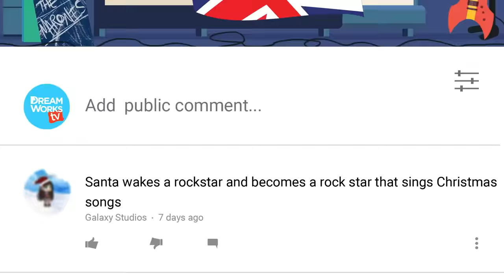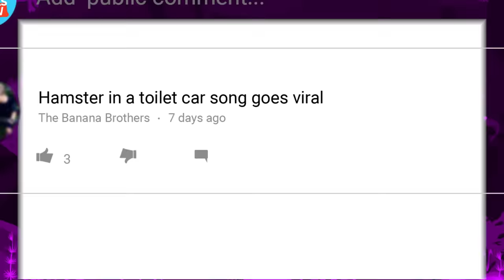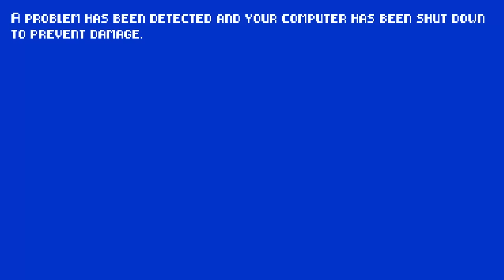PIZZA CAT Eats HAMSTER?! | YOUR COMMENTS COME TO LIFE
Cool beatz, bra! It's Your Comments Come to Life, all about MUSIC! POTATO MERMAID sings about stuff, HAMSTER IN A TOILET CAR is in jeopardy, BEST PICKLE EVER takes a nasty fall & SANTA is a punk rocker!

Next week's theme is JURASSIC WORLD! Leave a comment about your favorite DINOS and we'll make it happen, yo!

Each week, we read real comments left by DTV fans on our YouTube channel, and bring the funniest ones to life with the magic of animation. From a Unicorn fighting a Vampire to a Hamster in a Toilet Car, our viewers' comments are next-level crazy!

→ Credits ←
Written by Alex Hoffman
Produced by Nikki Levy
Animated by Montana Hall, Jesse Henderson
Sound Design & Editing: Paul Latza

VOICES BY:
Alex Hoffman
Duncan Rawlings